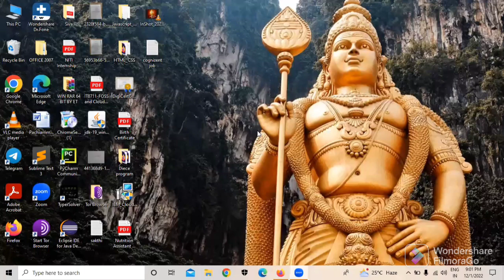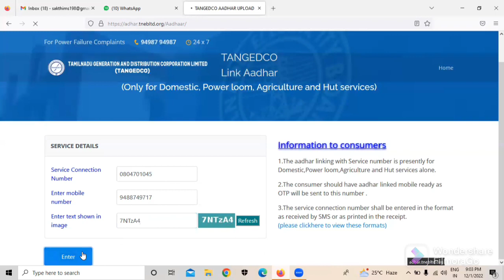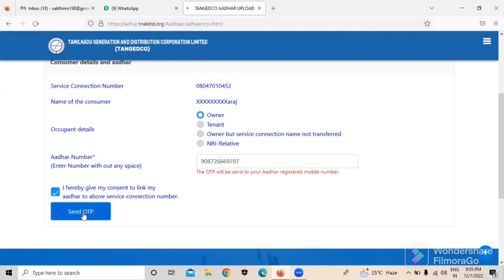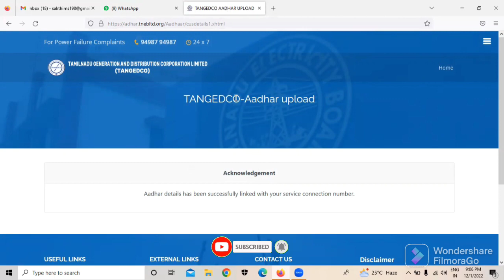How to Link your 📎 Aadhar to EB / மின் இணைப்புடன்🤔 ஆதார் எண் கட்டாயம்🔐 இணைக்க🤑 வேண்டும்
‌Hey Guys, This is Sakthi
‌I hope you all are Well and good, I'm really happy that moment Because I have got lot of YouTube subscriber families.🙈😍
‌Thank you Every YouTube family Members
‌Your blessings always with me. Stay Connect With Me, this video only for😍 my own video Don't Scare me If you Have any Queries call or chat with my WhatsApp number Further Details💗 Command in Command Box,   do Subscribe and More🤝 Likes to my channel. 🤩 And Keep Supporting to me.

🔴 100%  முதலீடு இல்லாமல் வீட்டில் இருந்து சம்பாதிப்பது சாத்தியம்
ஏற்கனவே 2 கோடி பேர் இதன்மூலம் வீட்டில் இருந்தே மாதம் மாதம் இருபதாயிரம் முதல் ஒரு லட்சத்திற்கும் மேல்  சம்பாதிக்கிறார்கள் .
வயது வரம்பு இன்றி பள்ளி, கல்லூரி மாணவர்கள் என அனைவருக்கும் ஏற்ற வேலை.

இந்த Lockdown காலத்திலும் வீட்டில் இருந்து சம்பாதிப்பது சாத்தியமா?

நிச்சயமாக சாத்தியம் !  👇👇
‌🔴 I'm also Providing Another Channel 💃  திரைப்பட நடன நாட்டியம் (RKSTA) உங்களின் விருப்பத்திற்கேற்ப ஆடல் பாடல் நிகழ்ச்சிகள்🥁 Watch this👇

🔴பெண்களுக்கென பிரத்யேக ஆடைகள் குறைந்த விலையில் know more details join WhatsApp group link 🔗